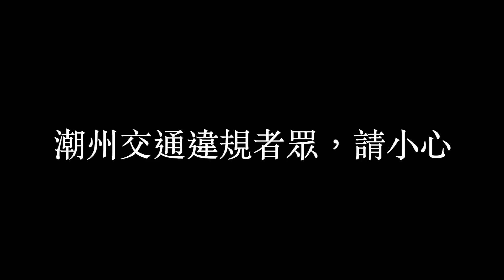真會騎，差點車禍